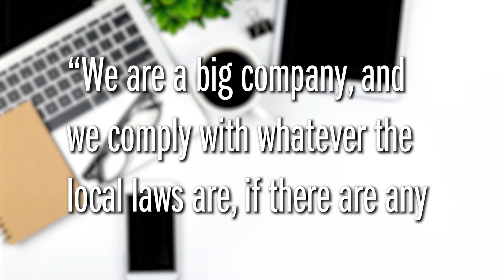Ask Dale: Are phone bills deliberately confusing?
Ask Dale
Consumer Investigator Dale Cardwell answers common consumer questions on a variety of issues. The segment provides valuable insights and practical advice on topics such as how to choose trustworthy service providers, how to resolve disputes with businesses, and what steps consumers can take to protect themselves from fraud. Dale offers straightforward answers, tips, and resources to help viewers navigate everyday consumer challenges and make informed decisions. Late fees are a big business in America, protect yourself from getting overcharged by your phone bill and take control of your billing. Dale has the tips on how to stay safe and save. About TrustDALE